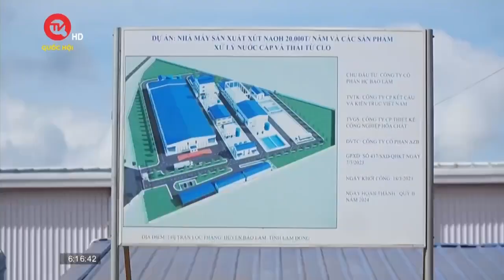Lâm Đồng: Nỗi lo ô nhiễm từ nhà máy sản xuất xút | Truyền hình Quốc hội Việt Nam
Truyền hình Quốc hội Việt Nam | Thời gian qua, chương trình Alo cử tri nhận được phản ánh của các hộ dân thị trấn Lộc Thắng, huyện Bảo Lâm, tỉnh Lâm Đồng về nỗi lo ô nhiễm từ nhà máy sản xuất xút (NaOH)  trên địa bàn.